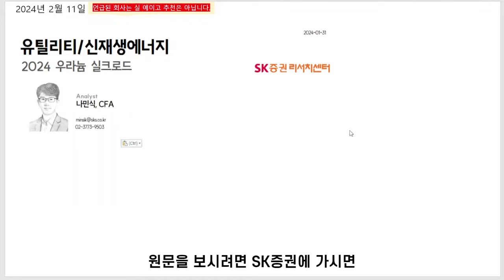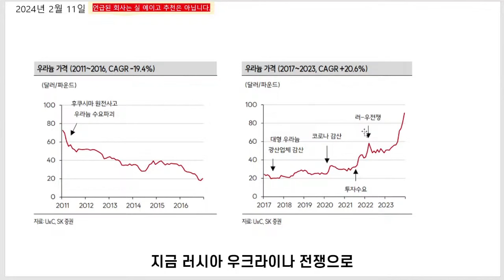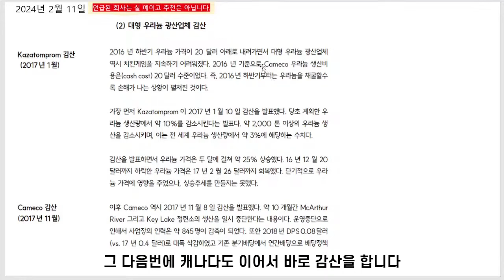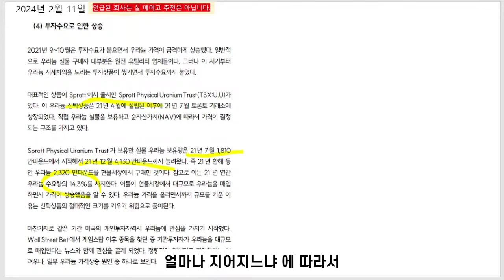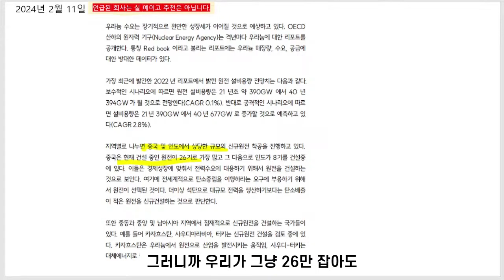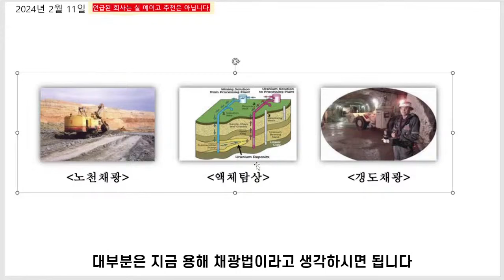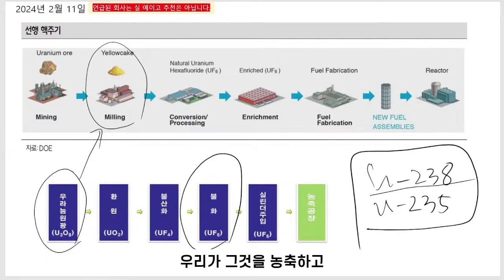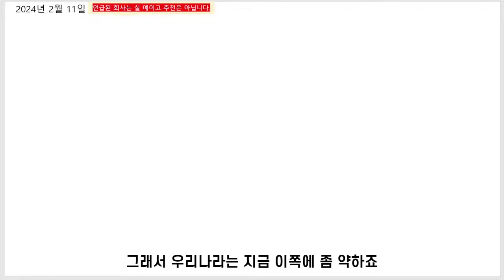우라늄 가격 왜 오르나? (등대스터디 동영상중에서_240211)